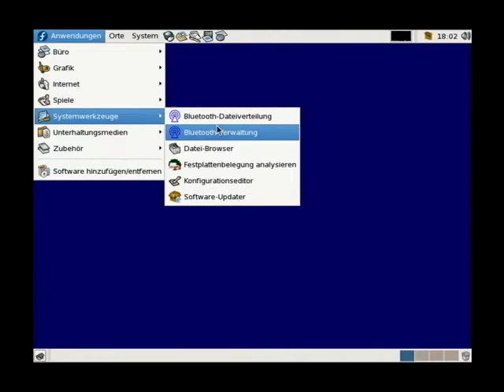Screencast short 033 - Gnome - Browserleisten